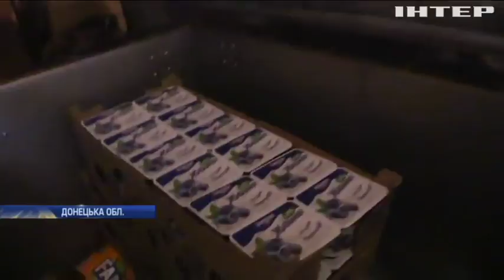На Донбасі активізувалися диверсійні групи бойовиків